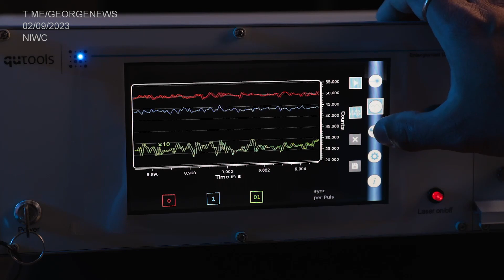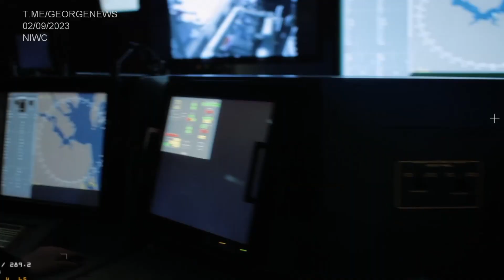Navy Quantum Computing Program Office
| The U.S. Naval Research Laboratory (NRL) and The Naval Information Warfare Center (NIWC) Pacific have signed an agreement to exchange quantum computing expertise with the Air Force Research Laboratory (AFRL). The agreement includes all Naval Warfare Centers, giving Navy scientists and engineers access to the AFRL’s Quantum Hub, which is part of IBM’s Quantum Network. NRL and NIWC Pacific will co-lead the new Navy Quantum Computing Program office.